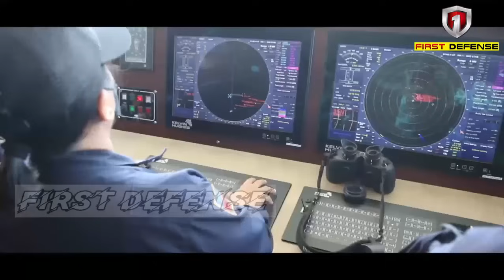Additional 20 MRV 97 Meter Multirole Response Vessels for the Philippine Navy